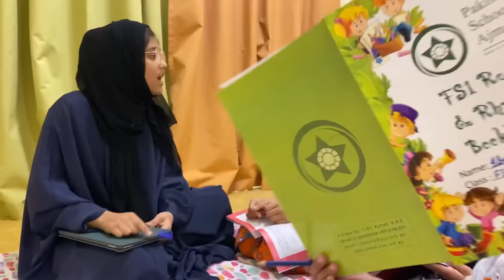Majburi || Lesson able story